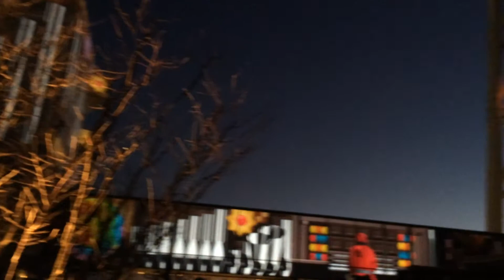東京スカイツリー★クリスマス★プロジェクションマッピング2014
東京スカイツリーでのクリスマスイベント「プロジェクションマッピング」
※※予定より早いスタートになった夕暮れ時の撮影※※
2014年のクリスマスシーズンに初めての試みとなった、東京スカイツリーの下部に壁面のマッピングに連動した映像を投影するプログラム。全幅約140メートルという規模感。
『東京スカイツリーが世界一高いクリスマスツリーに！初のプロジェクションマッピング』
【開催情報】
 「東京スカイツリータウン ドリームクリスマス2014」
■東京スカイツリータウン プロジェクションマッピング
期間：2014年12月12日(金)〜12月25日(木)
場所：東京スカイツリータウン5、6、7階 壁面部、東京スカイツリー下部
（撮影日時：2014年12月22日17時）

Tokyo　Skytree,Tower,Christmas,Illuminations,Light,Projection mapping,TOKYO,JAPAN